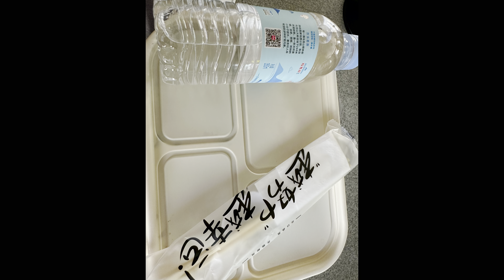Too bad I missed my international flight back to Los Angeles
Too bad I missed my international flight back to Los Angeles| 真糟糕我错过了回洛杉矶的国际航班